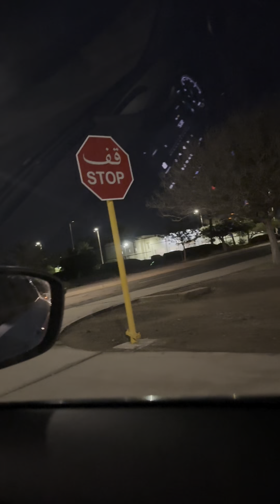Pumunta kami sa flower festival | life in saudi arabia